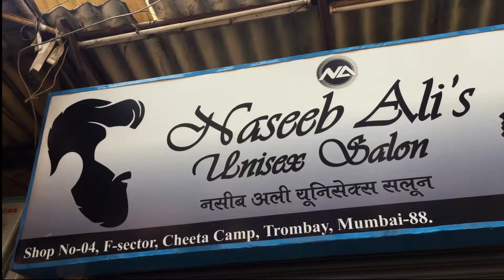keratin Hair Treatment For Men | Why you should take care your hair Reason ? | 2020 | Noor vlogs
keratin hair treatment for men | treatment for damaged men’s hair | vlog |
Zoom Lens
Wide Angle Lens
Prime Lens
Rode Wireless Go

 Lighting options -
Digitek Ring Light
Kodak Ring Light

Audio -
Rode wireless
Boya lav
Boya mini

Tripod Mobile Mount

Vlog
Hey Guys wasssup
This Is Noor
I Hope You Guys Are Doing Well .
I  Hope You Enjoyed This Video,If You Did Then please

Amazing Journey | Delhi To Jaipur By Road in 10 min | Jal Mahal | college Trip | Industrial Visit | DAY 3

Amer Fort In Jaipur Rajasthan , India  | Full Guided Tour  |  Historical place in Jaipur | Noor vlog  DAY 4